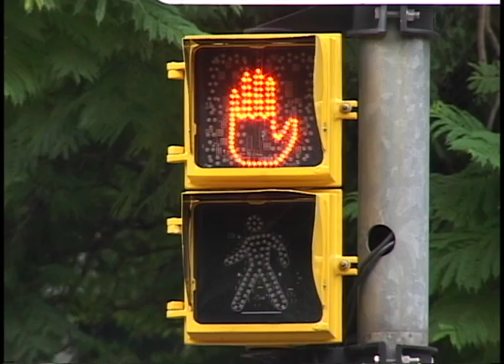Editorial J na TV - Mobilidade urbana - Parte 1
Parte 1.
Durante a Copa do Mundo, Porto Alegre deve receber muitos turistas. Mas será que a mobilidade urbana da capital suporta a quantidade de pessoas que virão? O Editorial J na TV foi às ruas da cidade para testar a mobilidade hoje.